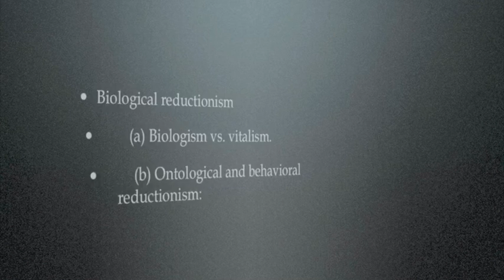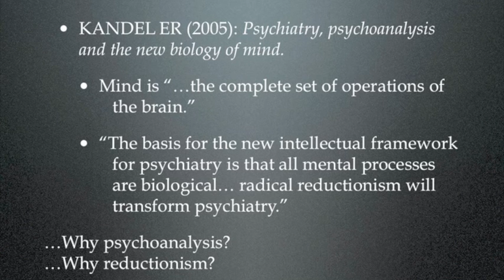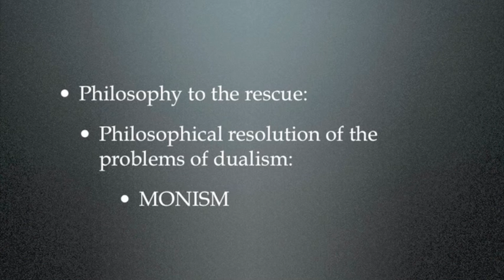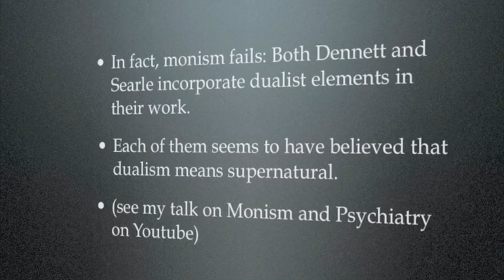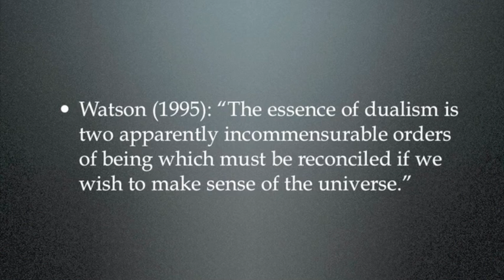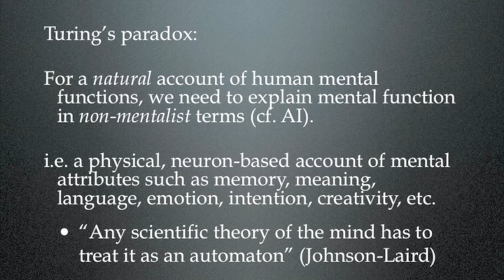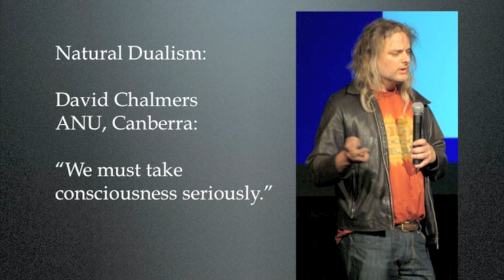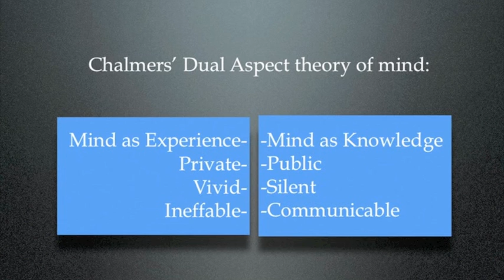Mind-body problem dualism & psychiatry 2/6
An overview of my work showing a natural dualist resolution of the mind-body problem for psychiatry which leads directly to a model of mental disorder.  Remember, dualism does NOT necessarily lead to spiritualism and my model fits perfectly within the material realm. When most hear dualism they think of Descartes and thus Cartesian dualism which IS spiritual/supernatural. However, the philosopher David Chalmers outlined a material form a dualism, termed natural dualism, which is what my model builds upon. We must understand that the mind is non-reducible, similar to the computer program I'm using to make this lecture. There is of course the substrate/hardware which runs the function, but knowing all there is to know about this hardware/brain will never reveal the program/mind, and this is where biological psychiatry fails. Suppressing an output state (with medications) without fixing the cognitive processes that give rise to that mental state is an incomplete treatment paradigm.

If you have any questions or comments on my work please feel free to post a comment, email me, post on my blog etc. I always to try to answer questions and entertain criticisms as this is the engine of scientific progress.